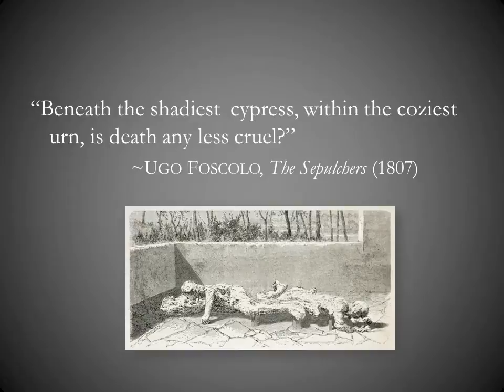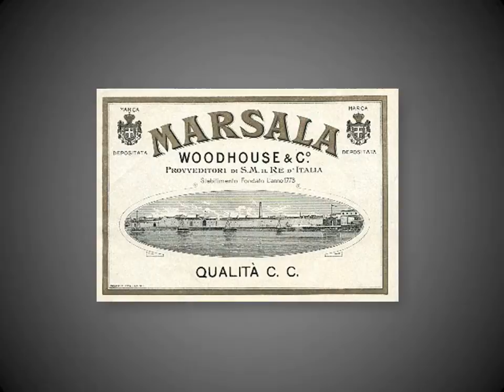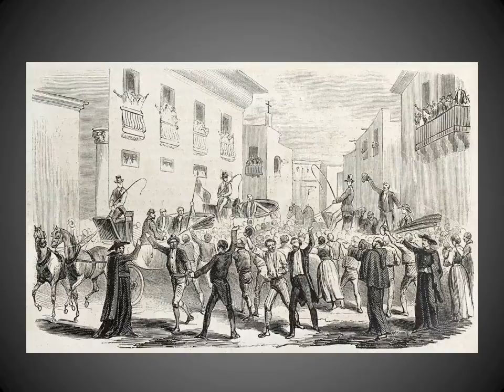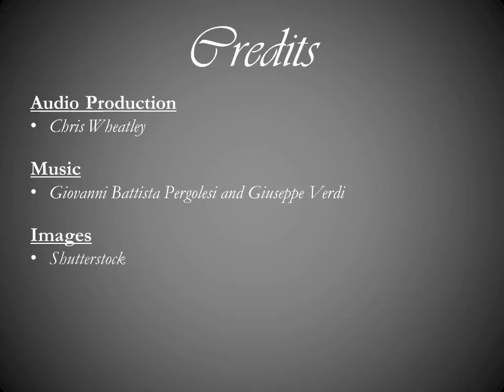Trinacria: A Tale of Bourbon Sicily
Like Giuseppe Tomasi di Lampedusa's "The Leopard," "Trinacria" chronicles the destruction of the Kingdom of the Two Sicilies in the years leading up the Italian Revolution.